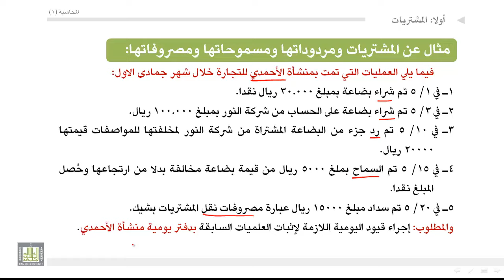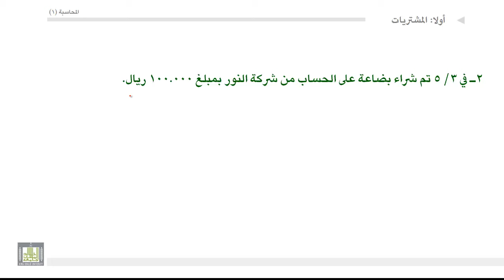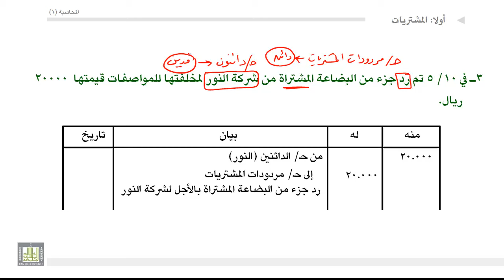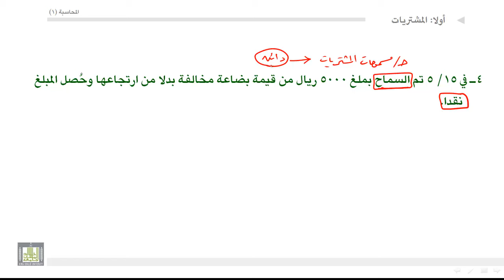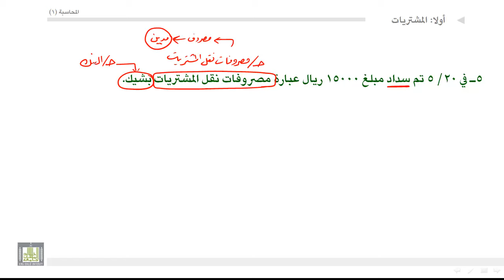مبادئ المحاسبة - مثال عن المشتريات ومردوداتها ومسموحاتها ومصروفاتها 4-1-6